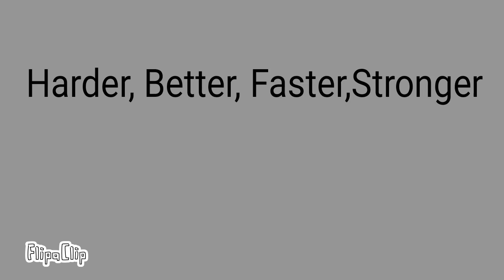Harder, Better, Faster, Stronger |Big Collab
Collab hosted by Flamepaw Anims

Collab is closed but backups are open!

Audio// Harder, Better, Faster, Stronger - Draft Punk
Thank you Flamepaw Anims for letting me join this Collab! I'm kind if tired but I'm happy I got this finished!

Upcoming Animations__

• MAP part

Audio does not belong to me, just the animation and characters! Thank you for reading the description and watching have a great day/night!